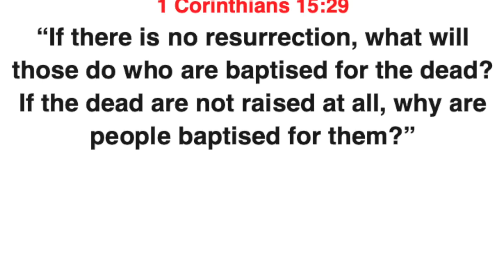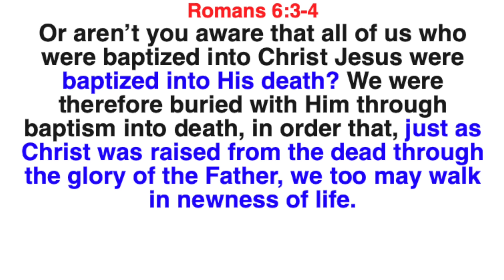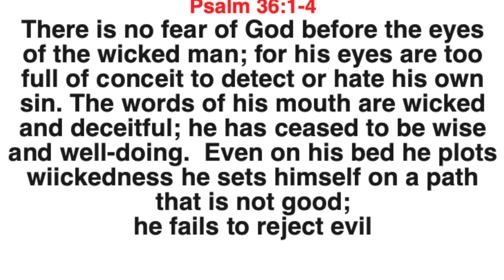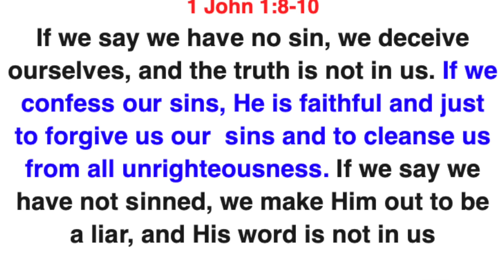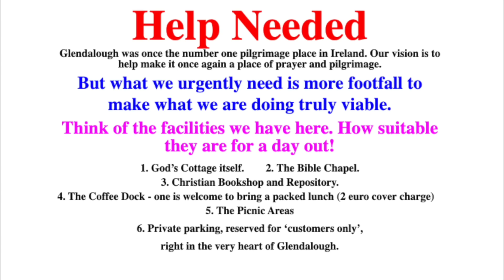Why you should go to Confession for the dead